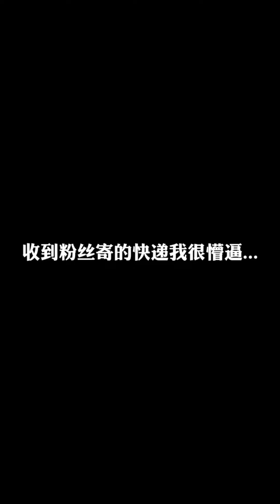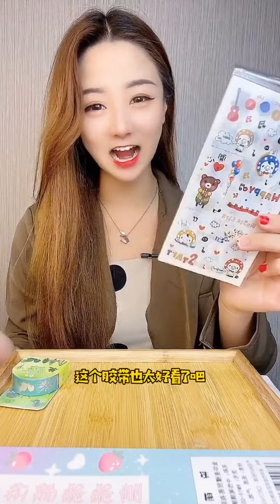挑战一顿只能吃一口九宫格“ 巧克力味零食”，迷你手指饼干，蘸满巧克力酱超满足 ...